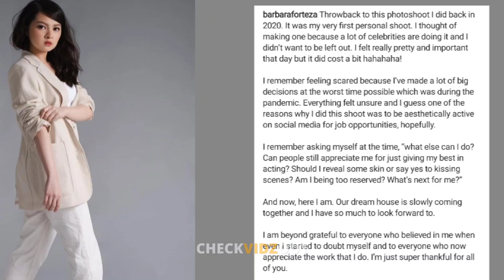IIYAK KA DITO!! REBELASYON ni BARBIE FORTEZA HINDI MO TO KAKAYANIN! JAK ROBERTO Pinalalayo ng...